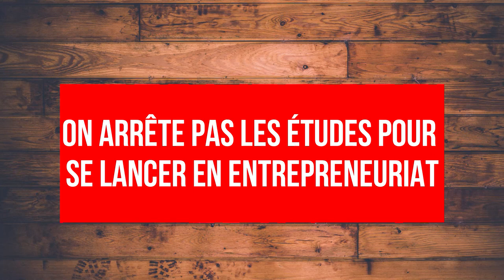l'école ne sert à rien!